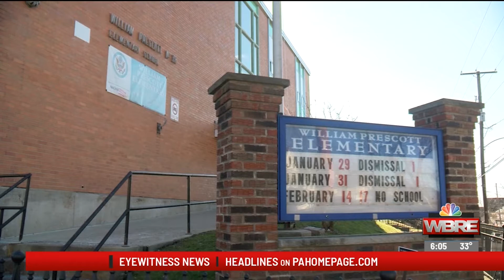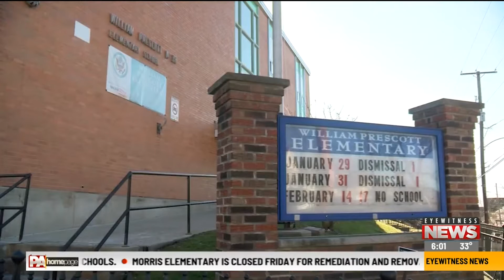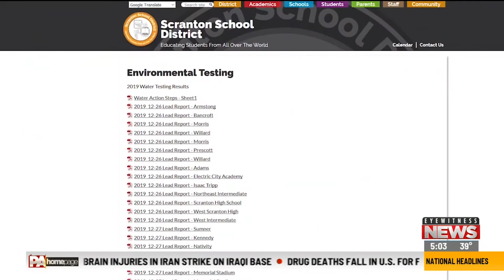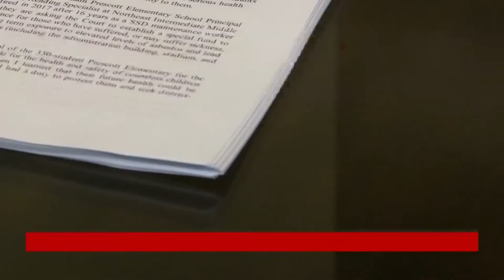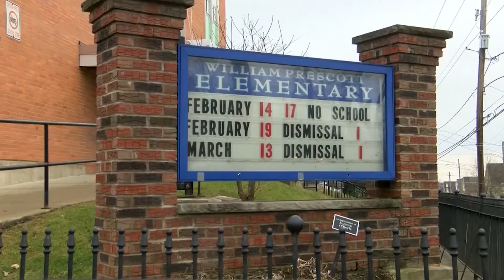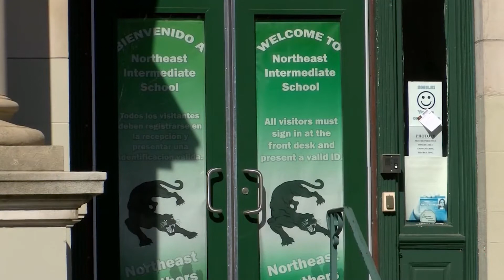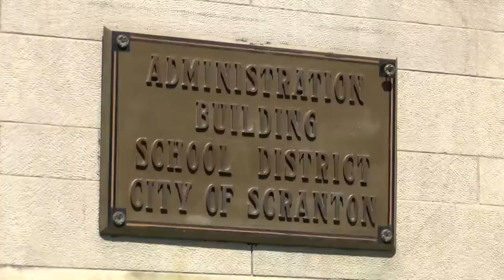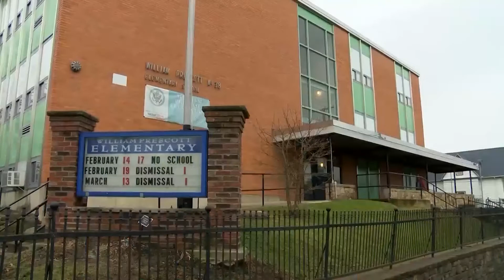PAB Toxic Schools Scranton School District Lead and Asbestos WBRE761b 174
WBRE/WYOU-TV (Eyewitness News) investigated toxic school environments in the Scranton School District. We learned that water fountains were being put "out of order" to stop children from drinking from lead infected pipes. Once made public, new district officials (superintendent and board directors) started to investigate. In January of 2020 schools started to close for either lead or asbestos concerns. District officials learned these problems existed in 2016 but nothing was done by previous administrators. Elementary and middle school students were shifted to different schools in the district, while remediation measures took place. The district made lead and asbestos reports public for parents on its website. That's when we learned more about the problem at hand which lead to the district spending hundreds of thousands of dollars to fix the problem throughout the winter, spring and summer while being declared financially distressed by the state.  To see how it ends with three district officials being arrested please scroll to 18:47 in the video for the final story.